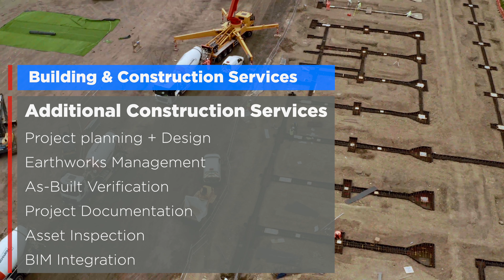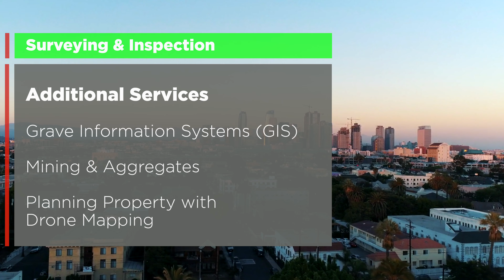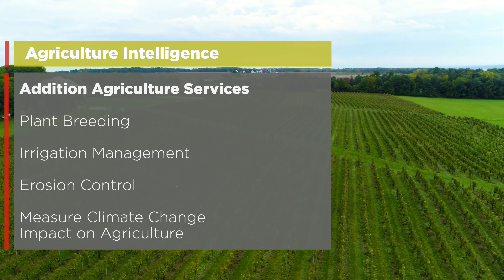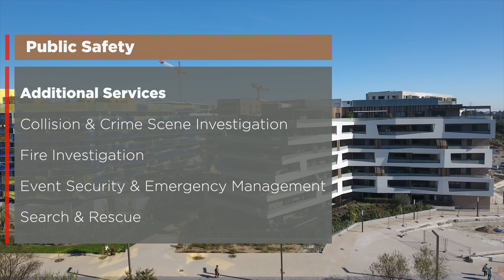The Airpeople Services